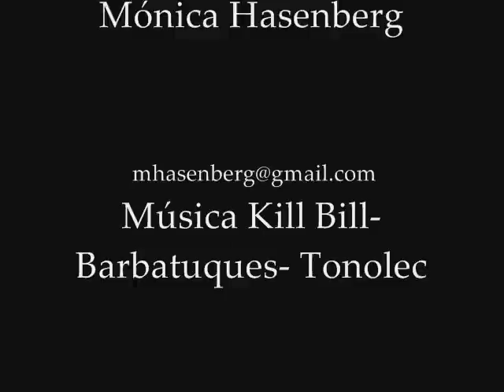Arte con Cristina-.wmv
Galería Palermo H